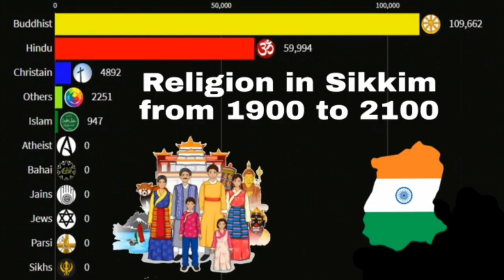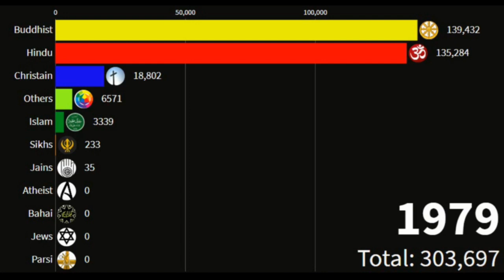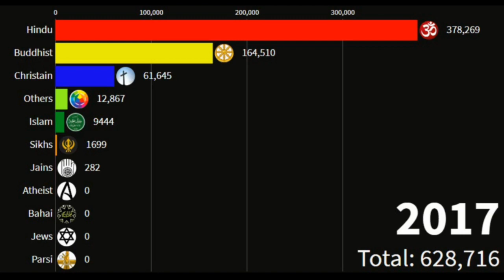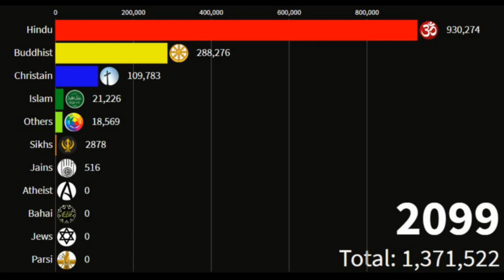Religion in Sikkim from 1900 to 2100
religion in Sikkim#sikkim population#hindu Sikkim#sikkim Muslim#sikkim bhuddisam#sikkim
Buddhism is followed by 27.4% of the population, while Christianity is followed by 9.9%. There are many Hindu temples throughout the state. Vajrayana Buddhism, which accounts for 27.3 percent of the population, isSikkim's second-largest, yet most prominent religion. Prior to Sikkim'sbecoming.
sikkim king
sikkim history
india Sikkim
bhuddisam Sikkim
sikkik population
sikkim future population
sikkim diversity
sikkim Religion
sikkim Religions
religion Sikkim
sikkim culture
Data eye
Data eye